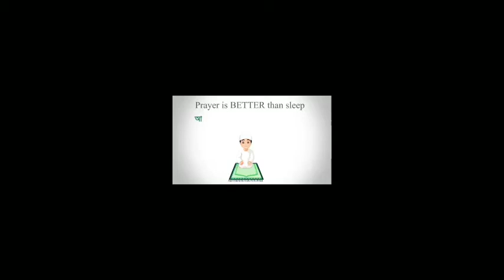Bom keisa fata?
Assalamuwalaikum

Allah-hafiz